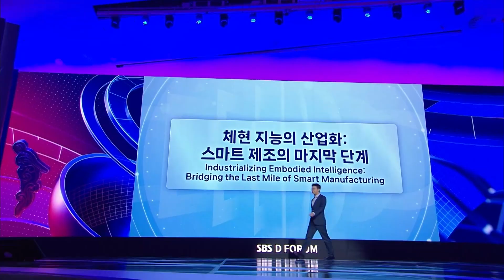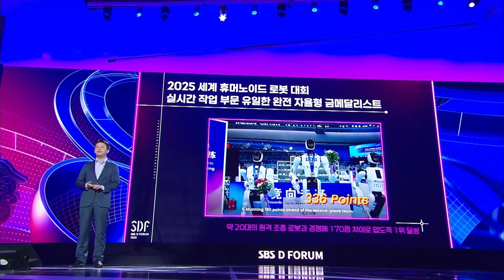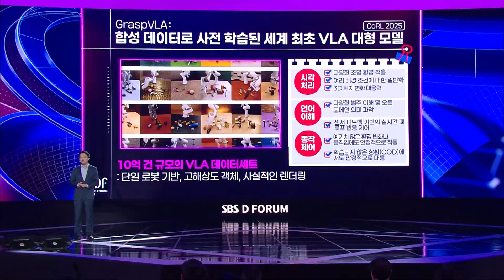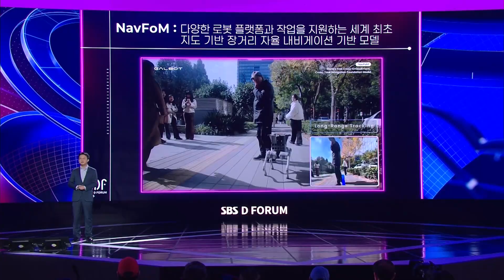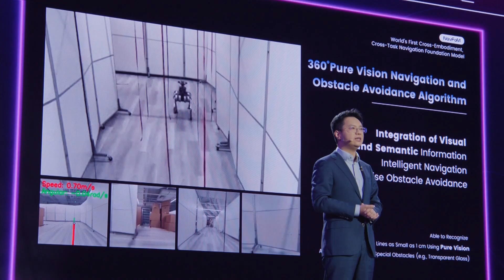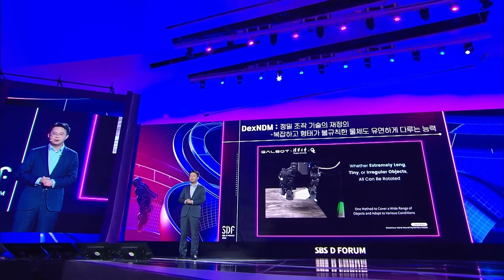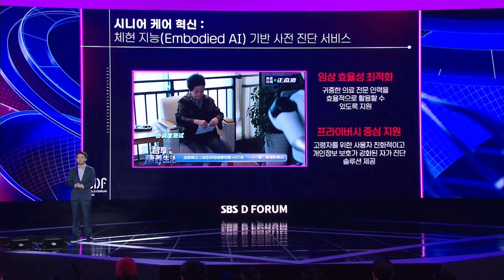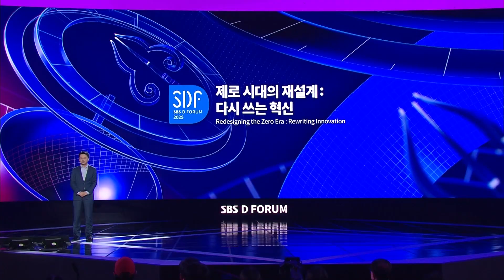중국 로봇기업 갤봇 왕허 "AI, 디지털 데이터에서 물리적 로봇으로 진화 중" / SBS / SBS D포럼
중국 로봇기업 갤봇의 창업자인 왕허 CTO가 오늘(13일) 열린 SBS D포럼에서 스마트 제조의 마지막 단계인 '체현 지능의 산업화'에 대해 강연했습니다.

갤봇은 스스로 판단하고 행동하는 AI로봇을 통해 산업과 공간, 그리고 인간의 경계를 새롭게 정의하고 있는 기업으로, 중국 휴머노이드 로롯 대회에서 1위를 하기도 했습니다.

왕 CTO는 "AI가 디지털 데이터에서 물리적 로봇으로 전환하는 속도가 빨라졌다"고 설명했습니다.

또 "갤봇은 양손 조작이 가능한 VLA 모델과 자율 내비게이션 모델 등 고난도 로봇 제어 기술을 상용화 단계로 끌어올렸다"면서 "이 기술들이 자동차 제조 현장과 스마트 창고, 무인 리테일 매장, 요양시설 등에서 사용되고 있다'고 전했습니다.

한국 산업에도 적용할 수 있는 가능성이 높다고 평가하면서 "한국 학계와 산업계와의 협력을 기대한다"고 덧붙였습니다.